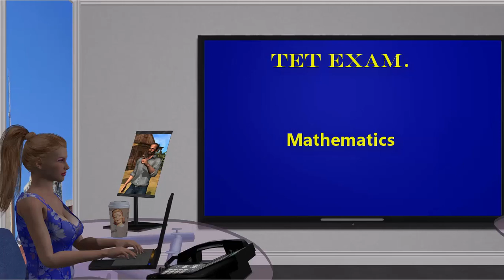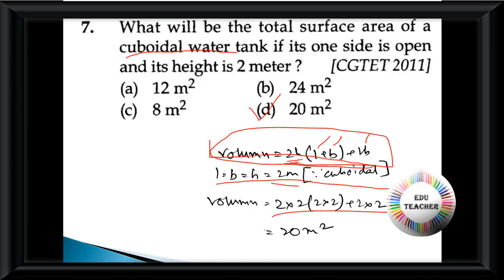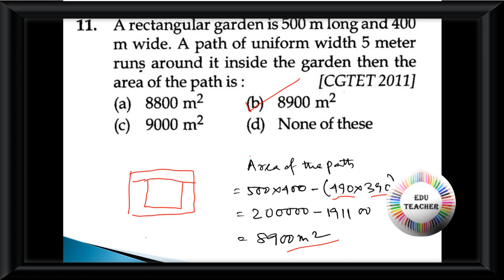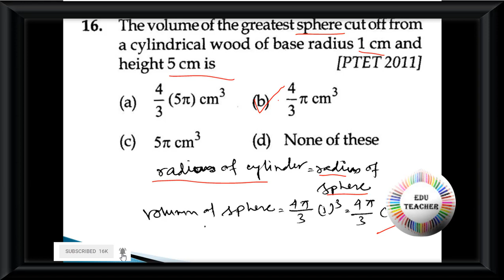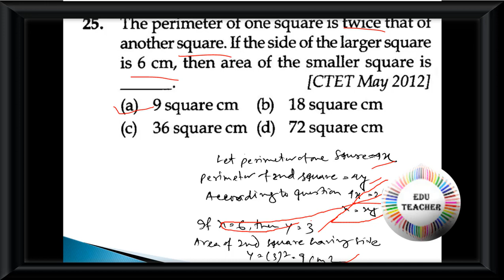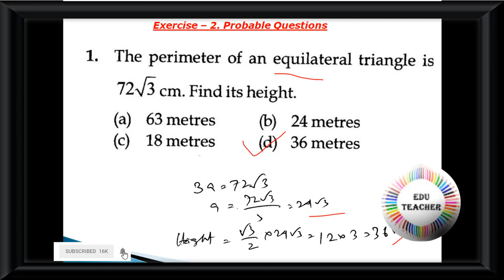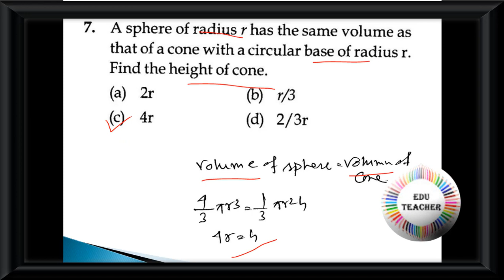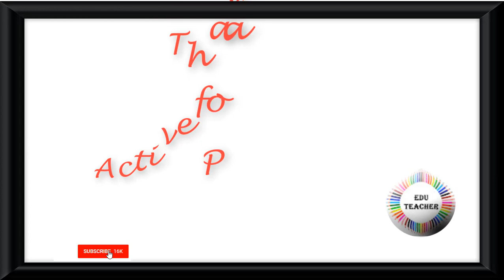Probable TET Mock Test Mathematics Mensuration গণিত বিষয়ের পরিমাপন অধ্যায়ের প্রশ্নোত্তর